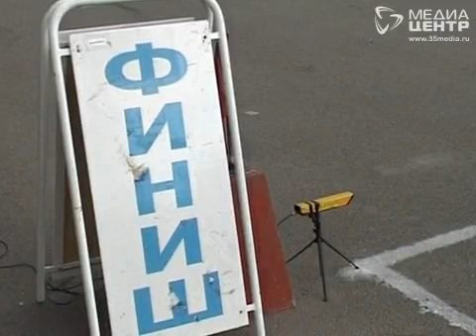День физкультурника отметили в Череповце